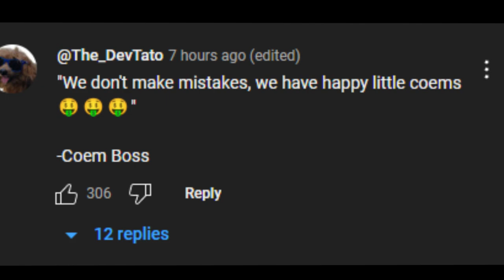Roasting Kellanbigmoney Skeleton Roast (pt. 10)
This All A  JOKE!

                       Hey you made it to the end! There are tags below and ignore them.